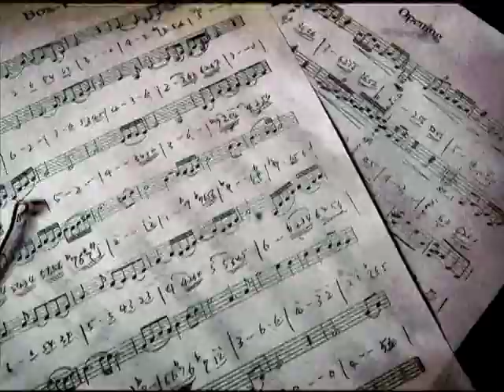2008臺北藝術節-30秒國際節目版CF